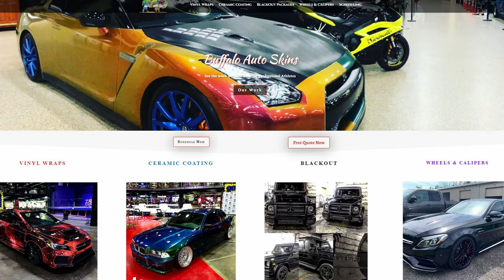CAR SHOW at Dubby's Tailgate hosted by Pashkatheboss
This is the car show from July 10, 2022 at Dubby's Tailgate in Albion NY and was hosted by Pashkatheboss. You can see all the exotic cars that your heart desires. This includes a Lamborghini Aventador SVJ, Hurracan, Gallardo, Uris, Ferrari 488, many McLarens, Dodge Viper, Audi R8, Porsche, Nissan GTR, Subies, Corvettes, Mercedes GT and alot more. This video is the best way to waste 20 minutes of your time. Check it out, you won't regret it!

GEAR-
Main Camera
Main Lens
2nd Lens
Voice Recorder
Skills - Youtube tutorials